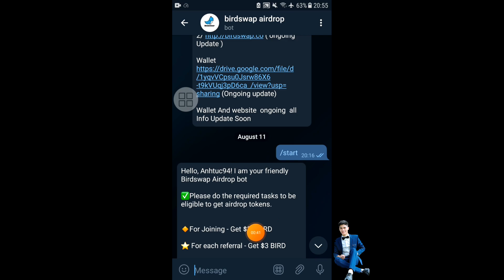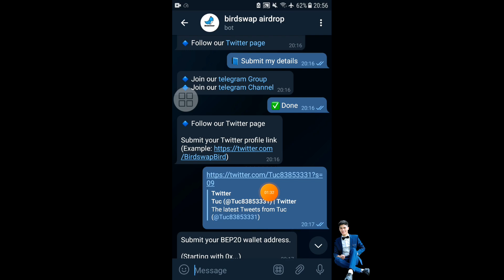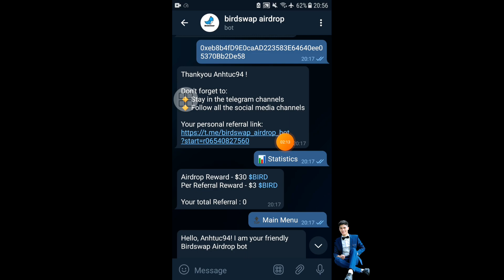Hướng Dẫn Airdrop Birdswap Nhận $30 BIRD Mạng BSC Kèo Thơm - Anh Túc TV